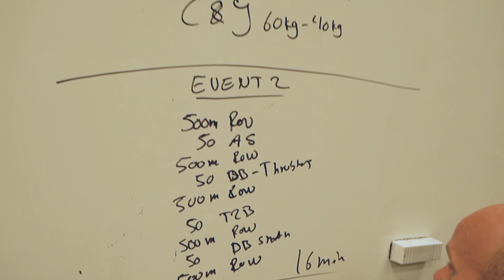VLOG; bryllupsfeber på Gotland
HVEM ELSKER IKKE BRYLLUP??? Jørgen og jeg dro til Gotland for å feire Julia & Roger sitt bryllup, og heldige meg fikk æren ag å være forlover! Kjolen, kirken og været; ALT var helt magisk!

Film: @achievedmedia